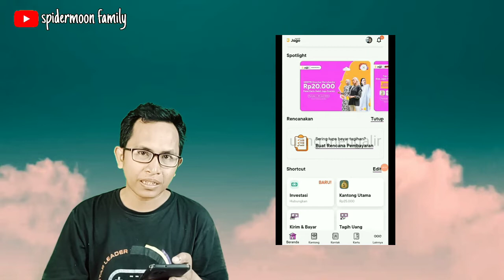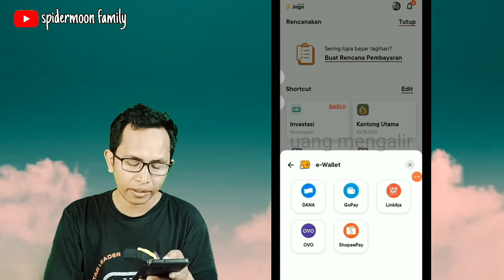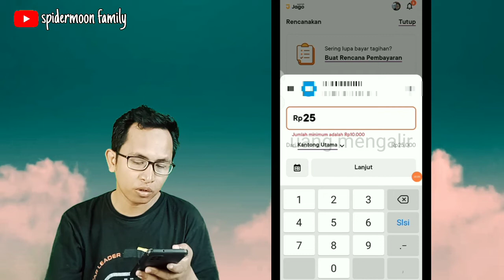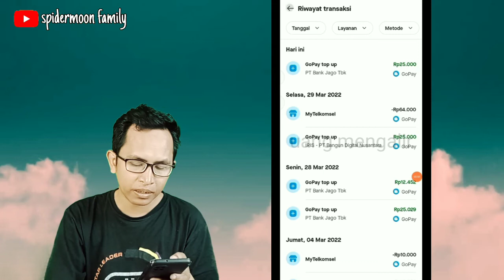GOPAY : ISI SALDO GOPAY GRATIS (BIAYA ADMIN)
2. Buat akun Jago sekarang dan dapetin Rp25.000! Klik lalu masukkan kode referral MOHA64F9. Ayo rame-rame jadi Jagoan!

3. Hai, aku mengundang kamu untuk mendownload DANA, gunakan kode jK6S17 untuk mendapatkan hadiah atau klik